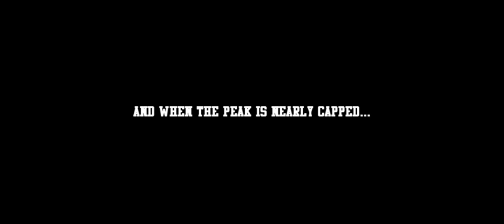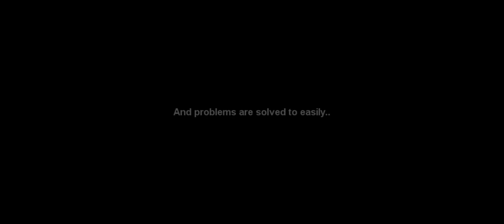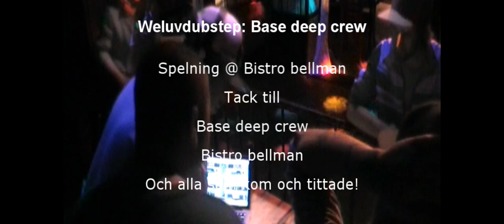Weluvdubstep: Base deep crew spelning @ bistro bellman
Base deep crew spelning @ bistro bellman den 26:e juni i Lindesberg